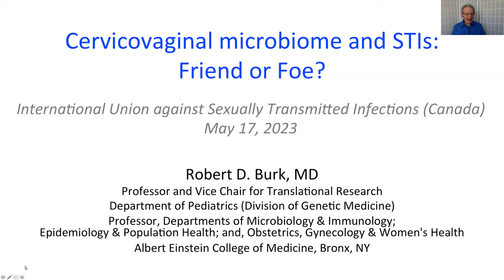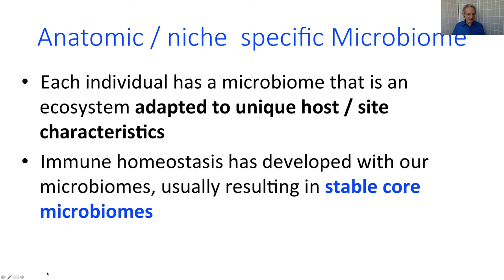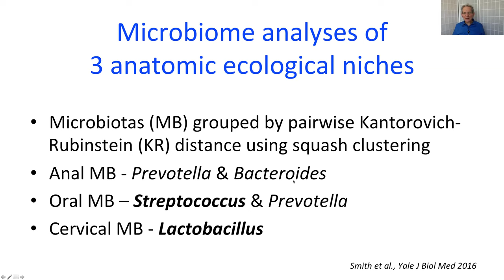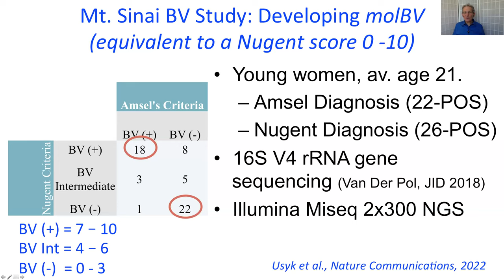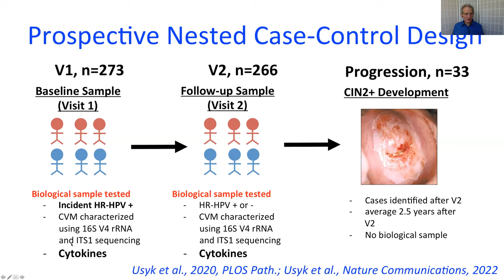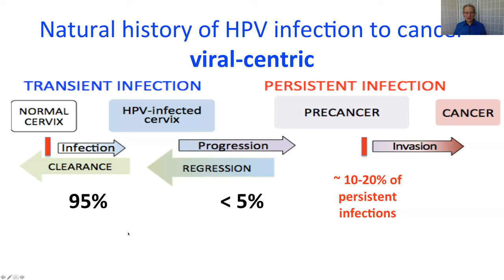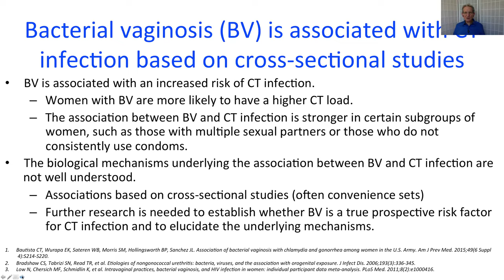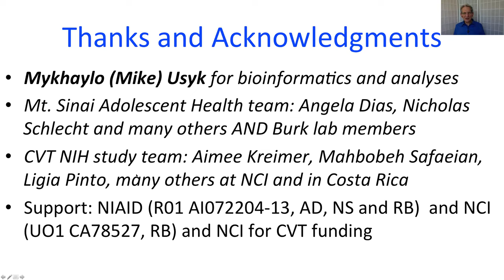Cervicovaginal microbiome and STIs: Friend or Foe?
Webinar objectives:
1. Describe methods to characterize the cervicovaginal microbiome (CVM)
2. Detail the role of the CVM and HPV natural history
3. Delineate the role of the CVM and acquisition of C. trachomatis infection

SPEAKER:
Robert D. Burk, M.D.
Professor, Department of Pediatrics (Pediatric Genetic Medicine)
Professor, Department of Microbiology & Immunology
Professor, Department of Obstetrics & Gynecology and Women's Health (Gynecological Oncology)

Professor, Department of Epidemiology & Population Health (Epidemiology)
Vice Chair for Translational Research Department of Pediatrics
Dr. Burk is a laboratory-based epidemiologist. He is currently investigating the role of the human microbiome and cervical HPV natural history and other STIs. Dr. Burk’s lab has pioneered the characterization of the cervicovaginal microbiome using next-generations sequencing. His lab has created an algorithm that takes next-generation sequencing (NGS) of 16S rRNA gene in clinical sample DNA and generates a Nugent-like bacterial vaginosis score (molBV). molBV thus allows clinical interpretation of NGS data and study of the cervicovaginal microbiome using stored DNA from HPV and/or other types of epidemiological studies. Dr. Burk is also an authority on the genomics and evolution of human papillomaviruses (HPV). His team was the first to report, in the New England Journal of Medicine, that the vast majority of HPV infections in young women are short-lived and don’t require treatment. Dr. Burk is the past Chair of the HPV nomenclature group of the International Committee for the Taxonomy of Viruses (ICTV). He is an elected fellow of AAAS and has published over 450 peer-reviewed papers.